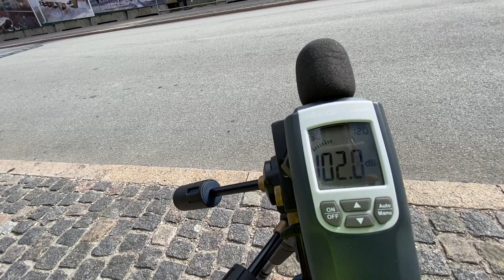2. august 2021 kl. 16 - Spunsning Ny Carsberg Vej - Nedvibrering